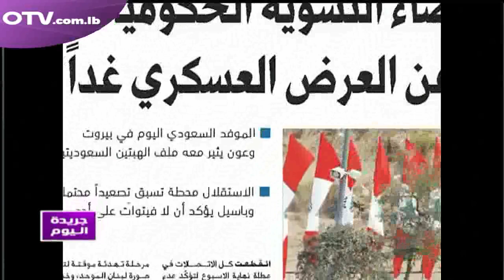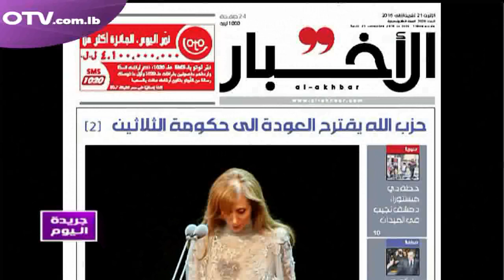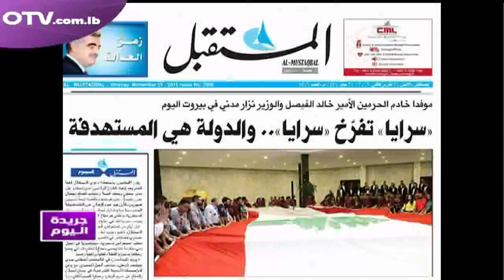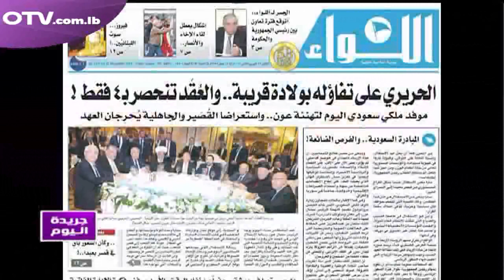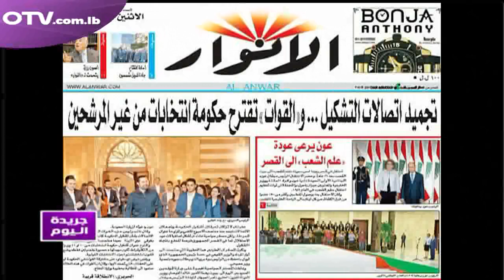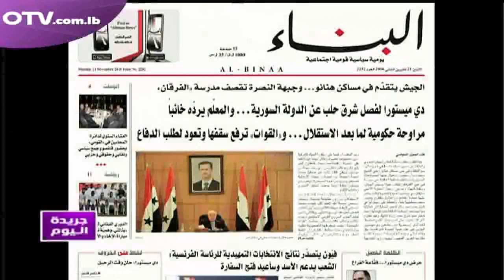جريدة اليوم نقرأ عناوينها مع د. محمد سلهب